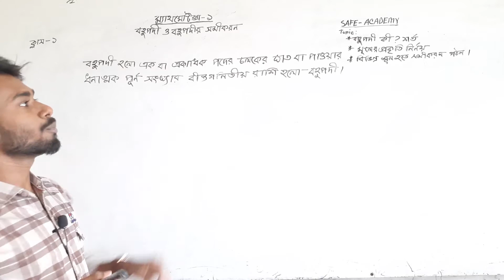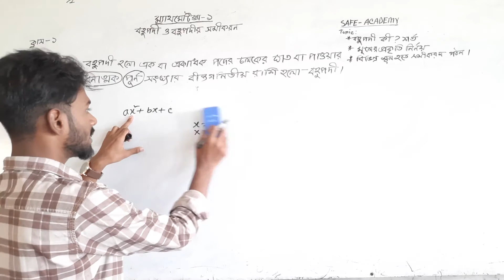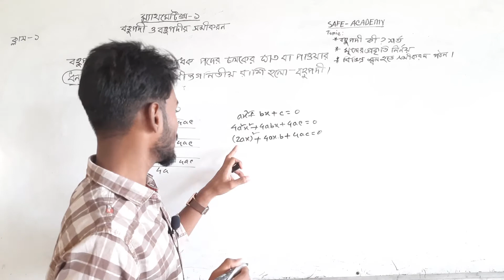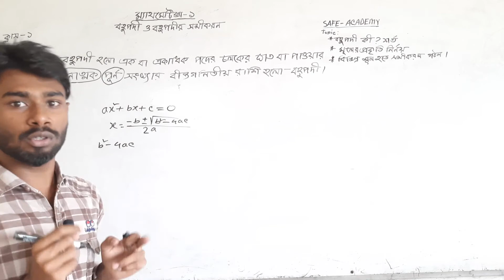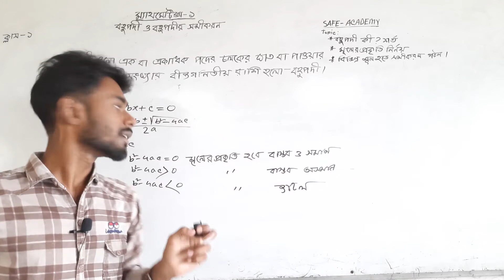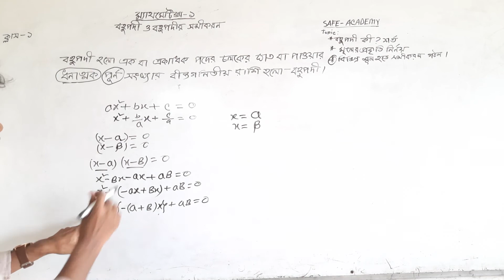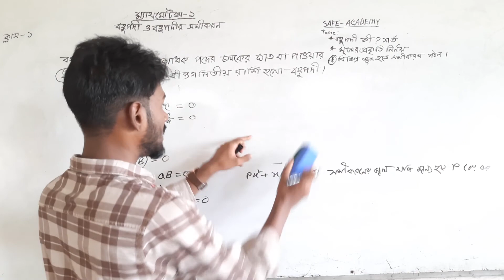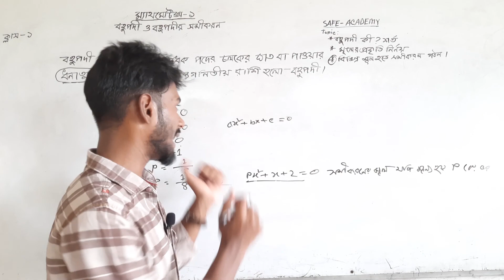বহুপদী ও বহুপদীর সমীকরণ | ম্যাথমেটিক্স ১ অধ্যায় ৩ | ক্লাস-১ | Mathematics 1 Chapter 3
Safe_Academy is an educational Campaign. Safe Academy will always be engaged in solving all kinds of problems for the students.

আপনারা  ক্লাসের কোন টপিক বুঝে না থাকেন তাহলে উক্ত সমস্যাটি আমাদের ফেজবুক গ্রুপে পোস্ট বা শেয়ার করুন।
আশা করি ম্যাথমেটিক্স-১ এর সকল সমস্যার সমাধান হয়ে যাবে।